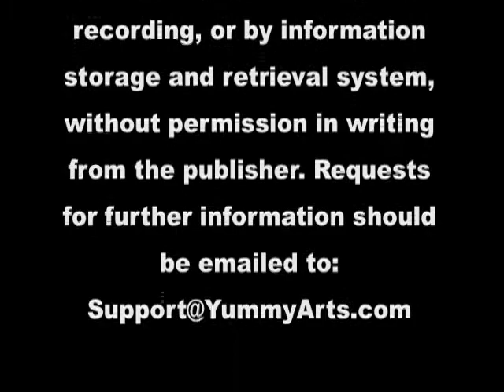Shamrock Leprechaun Pot of Gold St. Patty's Cookie Bouquet Decorating How To Video Tutorial Pt 1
It's an Irish cookie heaven packed into a tin or vessel of your choice - even a beer stein would work!
Award-winning decorator Susan Carberry takes you through the process of creating a delightful cookie bouquet that can be used as a centerpiece table decor, or as a gift for family and friends for St Patrick's Day.
Susan teaches you step by simple step how to decorate a shamrock, a hat, a rainbow and pot o' gold, pint of ale, and two different leprechaun cookies in this extensive how-to video course.
She also shows you some alternatives to make several of the cookies if you don't have the exact cookies cutters, too!
It's a St. Paddy's delight that anyone would love to receive. Remember, EVERY body is a little bit Irish on St. Patrick's Day!
This is a twenty-one part video course. This video is Part 1 of 21. This full video course, and more than 625 others, may be enjoyed completely AD FREE in the YummyArts library, 24/7!